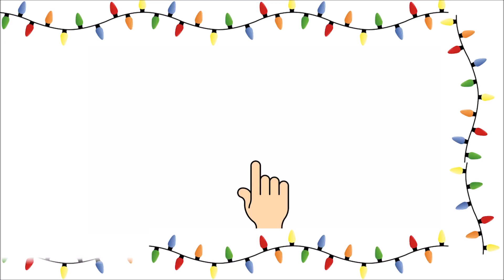diy wall decor idea using cardboard | best out of waste | diy home decor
diy wall decor idea using cardboard | best out of waste | diy home decor | Recycling of cardboard . best out of waste room decor ideas.

S19 Creations
Channel Description:
My channel is all about diy craft , paper crafts, newspaper craft , recycling, reuse, refashion, room decor, home decor, cheap and inexpensive ideas, diy hacks, life hacks . how to make, how to reuse old clothes, diy paper crafts, diy party decorations, diy paper decorations, budget gift ideas, budget decor ideas, how to decorate your room, how to decorate with paper flowers, room decorating ideas , wall decor, wall hanging, room decor e.t.c,